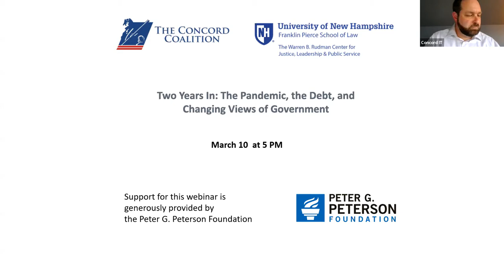Two Years In: The Debt, The Pandemic, and Changing Views on the Role of Government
A Webinar recorded March 10, 2022 focusing on our national debt outlook, two years into the COVID-19 pandemic.  The program was sponsored by the Peterson Foundation and presented by the Concord Coalition and the Warren  B. Rudman Center for Justice, Leadership and Public Service at the University of New Hampshire's Franklin Pierce School of Law.

The panelists on this program were two national experts on the federal budget and fiscal policy: Brian Reidl of the Manhattan Center and Wendy Edelberg of the Brookings Institution. Moderating this Webinar was award winning journalist and author Laura Knoy.